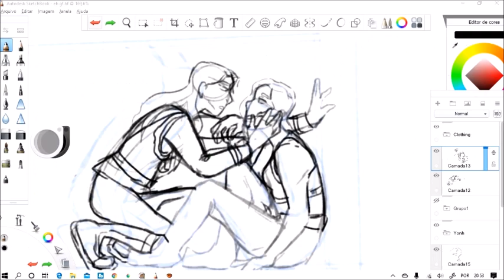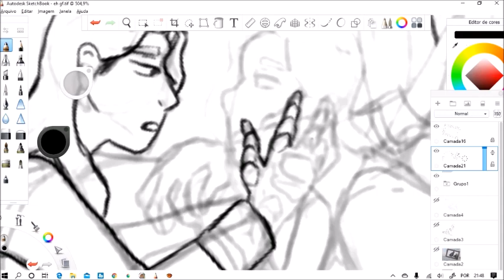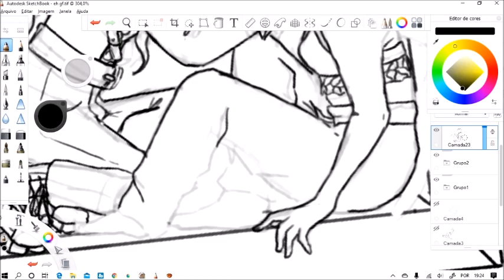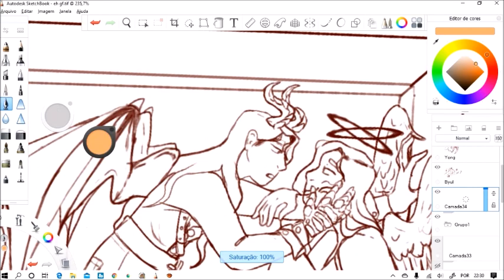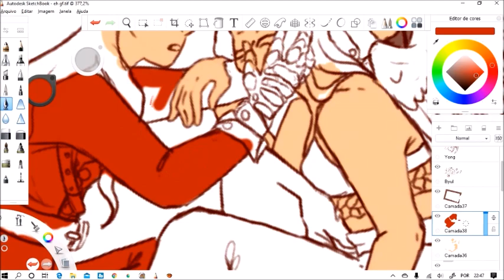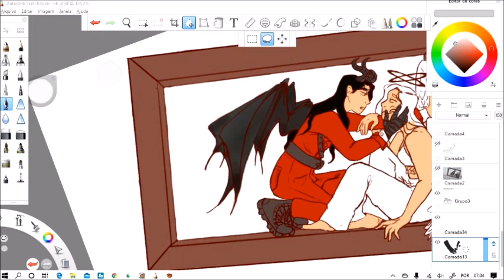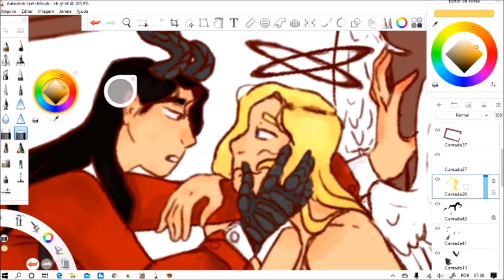Moonsun DemonxAngel Mamamoo fanart - speedpaint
I tried to use  Autodesk for the fisrt time and experiment a bit with a different software
I spent 5 hours on this so i tried to keep the speedpaint as short as possible